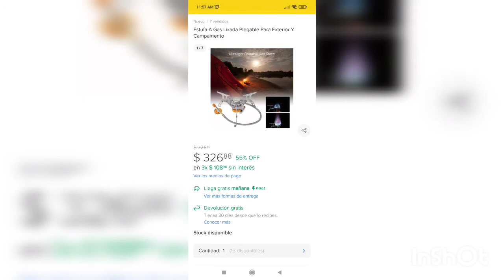estufa a gas para camping campamento. practica, eficiente y económica excelente lixada